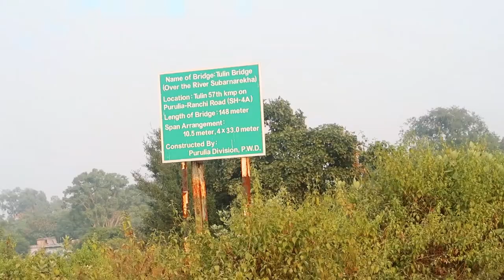Muri Bird Watching Area 2023 | Subarnarekha River | Documentary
Muri Bird Watching Area | Subarnarekha River | Documentary 2023 | Jharkhand - West Bengal Border Near Purulia @wildindiamit

*OUR SECOND CHANNEL👉*  @banglavlog

Welcome To Wild India Youtube Channel.

একমাত্র চ্যানেল যেখানে সম্পূর্ণ তথ্য সমেত পশু পাখির নাম বাংলায় প্রকাশ করা হয় |